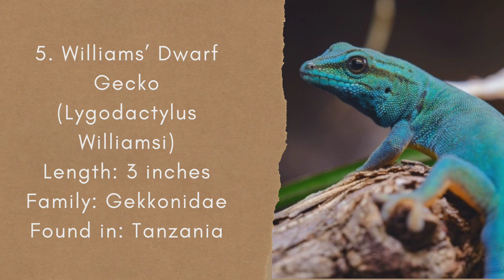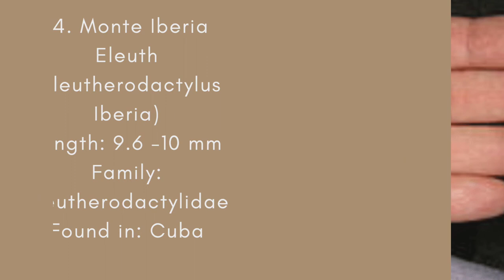Unique Smallest Animals in the World 2022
List of Smallest Animals in the World
1. The Pygmy Rabbit (Brachylagus Idahoensis)
2. Pygmy Marmoset (Cebuella Pygmaea)
3. Barbados Threadsnake (Tetracheilostoma Carlae)
4. The Madame Berthe’s Mouse Lemur (Berthe’s Mouse Lemur)
5. Williams’ Dwarf Gecko (Lygodactylus Williamsi)
6. The Bee Hummingbird (Mellisuga Helenae)
7. Speckled Padloper (Speckled Tortoise)
8. Baluchistan Pygmy Jerboa (Salpingotulus Michaelis)
9. The Etruscan Shrew (Suncus Etruscus)
10. Kitti’s Hog-Nosed Bat (Craseonycteris thonglongyai)
11. Brookesia Micra
12. Fully-Grown Dwarf lanternshark (Etmopterus Perryi)
13. Virgin Island dwarf Sphaero (Sphaerodactylus parthenopion)
14. Monte Iberia Eleuth (Eleutherodactylus Iberia)
15. Paedocypris
16. Paedophryne Amanuensis